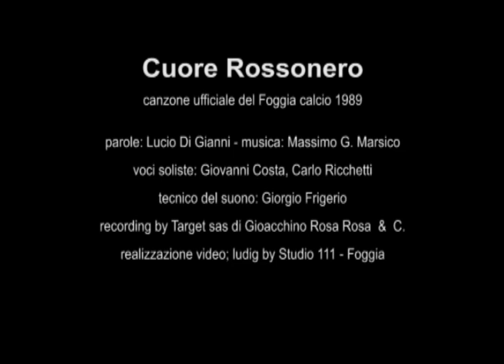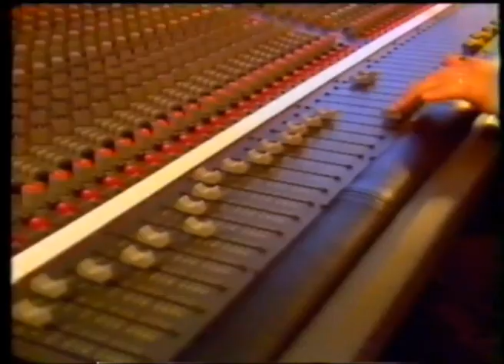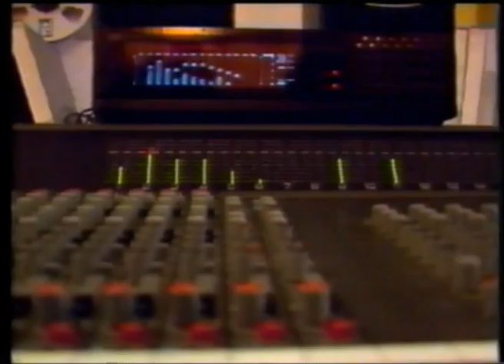Foggia Calcio - Cuore Rossonero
"Cuore Rossonero" - canzone ufficiale del Foggia Calcio - è stata realizzata, insieme con il filmato che l'accompagna - nel giugno 1989, in occasione dell'ultima promozione del Foggia in serie B. Accompagnò la nascita di "Zemanladia" e un periodo d'oro per la squadra rossonera.
La sua pubblicazione, a 20 anni di distanza, vuole costituire un grosso in bocca al lupo per le migliori sorti dei "Satanelli".
Lucio Di Gianni

In ordine di apparizione: Massimo G. Marsico (alle tastiere), Carlo Ricchetti e Giovanni Costa (voci soliste), Riccardo Petrucci, Antonio Schio, Igino Re, Mario M. Caruso, Nicola Coppola, Giovanni Bucaro, Mario De Rosa, Antonio Fabiano, Giorgio Frigerio (fonico), Maurizio Codispoti, Giorgio Lunerti, Guglielmo Ferrante, Gioacchino Rosa Rosa (v'c bbun' accussì) Pasquale Casillo, sua moglie e suo figlio e... tutto il popolo rossonero.